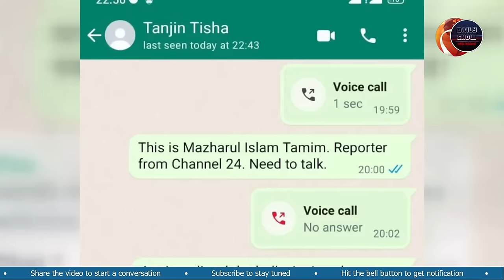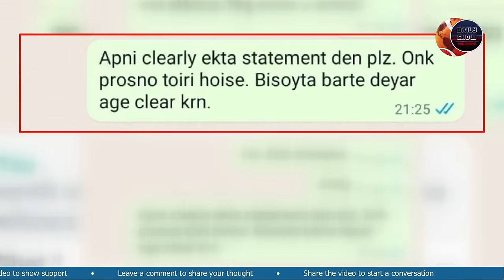683 | মুশফিক ফারহান ও তানজিন তিশার প্রেমের গুঞ্জন, আত্মহত্যার চেষ্টা, সাংবাদিককে উড়িয়ে দেয়ার হুমকি!